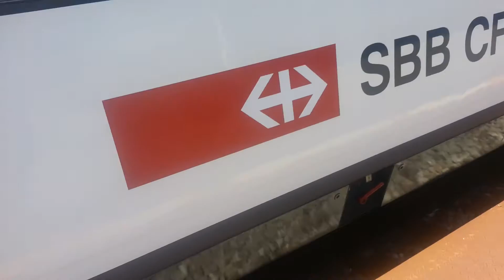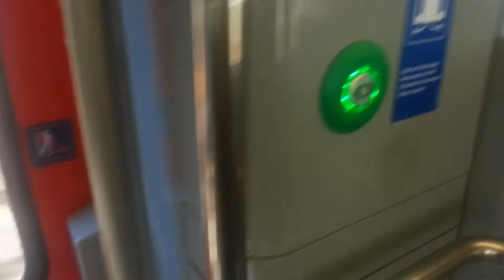CFF Genève : Lancy Pont Rouge - Genève en RBDE 560 Collibri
Trajet de Lancy Pont Rouge à Genève Cornavin avec une RBDE 560 Collibri des CFF (rénové).